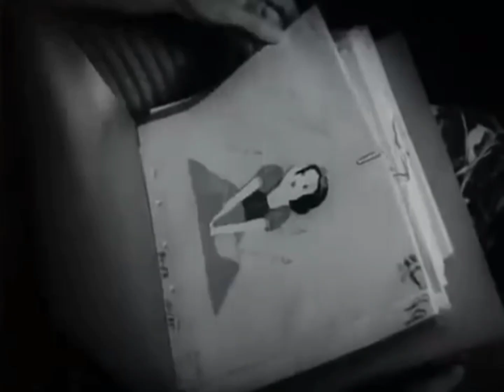Gumby's Classic Collection - DVD Trailer (2009)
Taken from the opening of The Spirit of Looney Tunes: Bugs' Best Toons 2009 DVD.